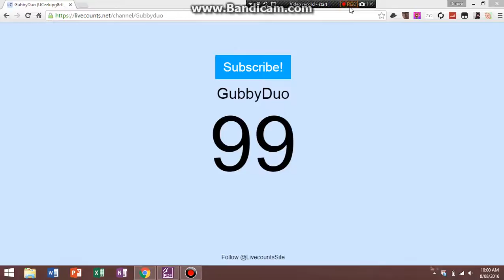GUBBYDUO'S ONE HUNDRED SUBSCRIBER SPECIAL (FOR REAL THIS TIME MAYBE)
Twitter.com/GubbyDuo